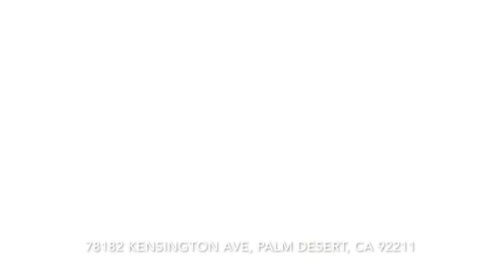78182 Kensington - Sun City Palm Desert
Now Selling, for $475,000. Call us to view this spectacular home in Sun City Palm Desert.